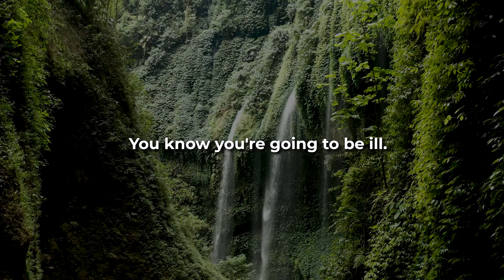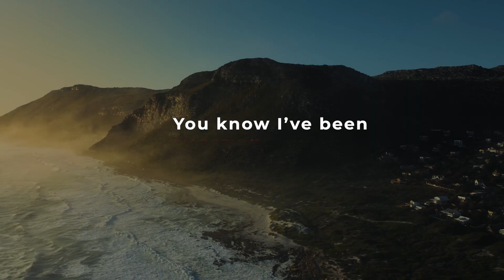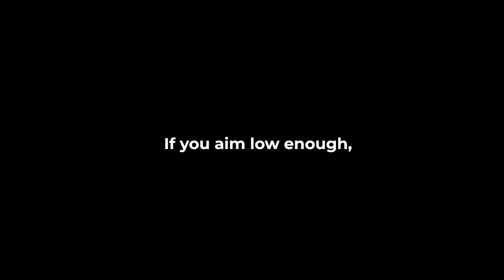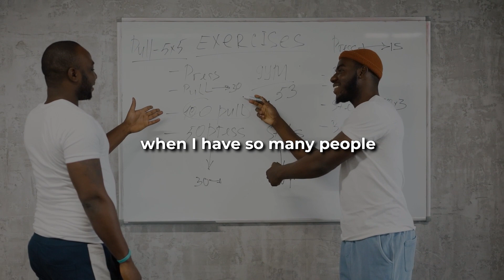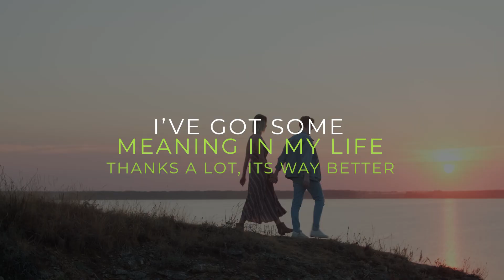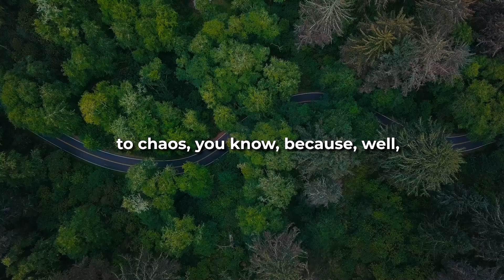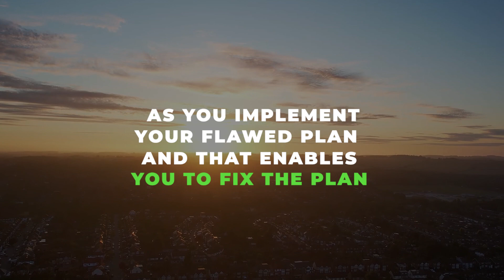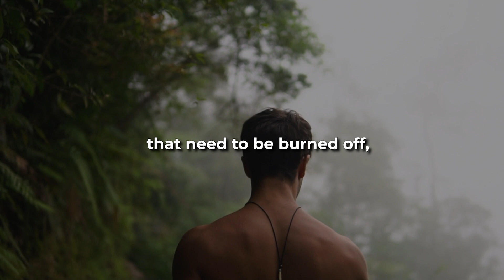Jordan Peterson : You Must Improve Yourself No Matter What!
Struggling to navigate through the chaos and uncertainty of life?
Jordan Peterson's video "You Must Improve Yourself No Matter What!" offers valuable insights on taking personal responsibility and striving for self-transcendence.
 Learn how to find meaning in continual self-improvement and prepare yourself for any challenges that come your way.

Jordan Peterson's books:

Maps of Meaning: The Architecture of Belief
Rules for Life: An Antidote to Chaos